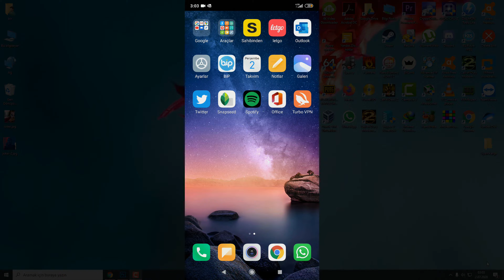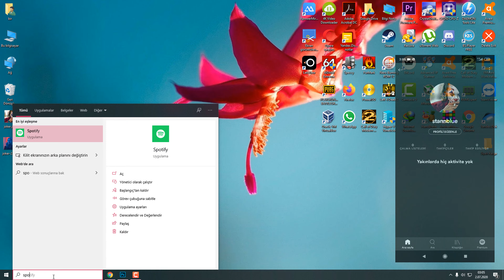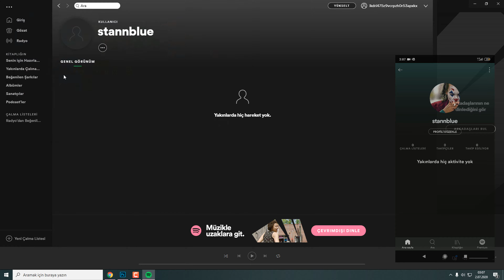Spotify Profil Resmi Nasıl Değiştirilir?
Herkese Merhaba. Bu videomuzda “Spotify Profil Resmi Değiştirme” konusunda kısaca bilgi vermeye çalıştık. Spotify profil resmini sadece telefon, tablet ve bilgisayar uygulaması ile değiştirebilirsiniz. Taryıcı ile profil fotoğrafını değiştiremiyorsunuz. Videoyu izleyerek basit bir şekilde “Spotify Profil Resmi Nasıl Değiştirilir?” sorusuna cevap bulabilirsiniz.